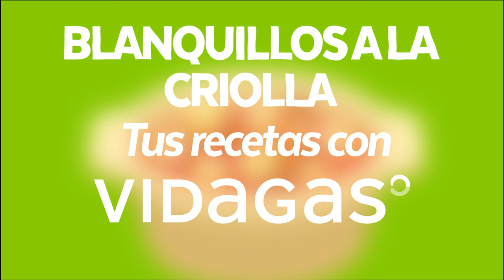Blanquillos a la criolla 💚 | VIDAGAS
Come algo diferente el día de hoy con tu familia.
Haz pedidos desde tu celular al #479
Vidagas, más energía, mejor servicio.